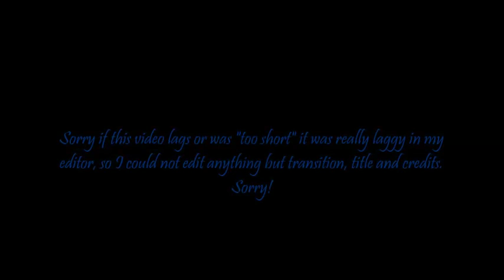Planet Horse Episode One (Lydia)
Hey guys, Alexis (Lydia) here making MY part of Planet Horse, of which I made BEFORE Colette but it was hard to edit. lol anyway, enjoy!!!